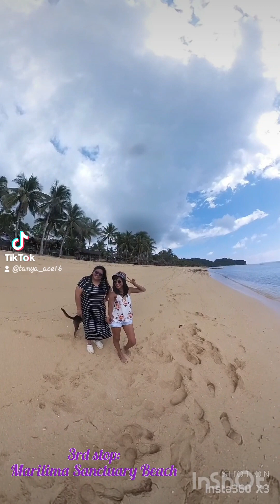002 Catanduanes: The Happy Island!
Our Catanduanes Day 2! We had fun! Thank you sa aming tour guide, driver & photographer, Anthony Estrada of Catanduanes Virac Tour Guide And Service -happy Island !